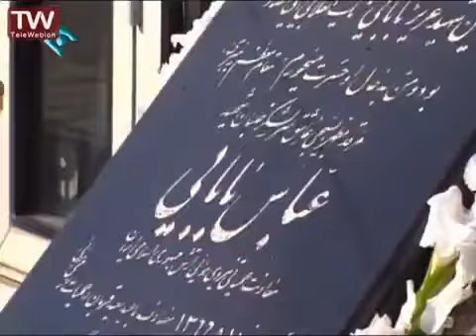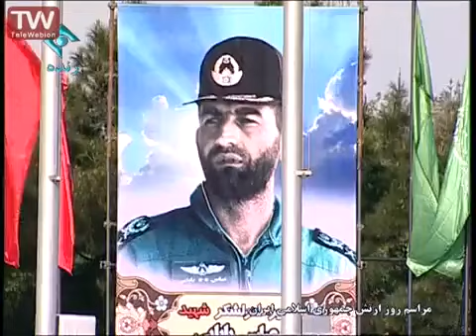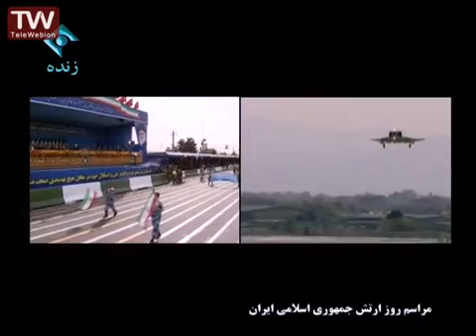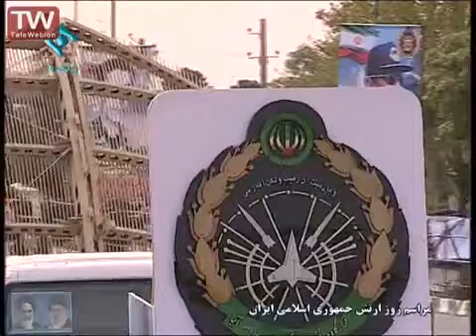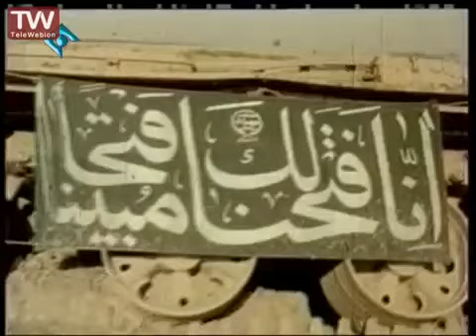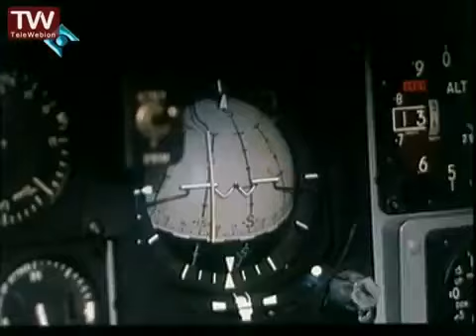Iran Army Day Parade 2014 - Full رژه بزرگ روز ارتش ایران ۱٣۹۳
Iran Army Day Parade 2014 Full Parade.  18 April 2014 is Iran's annual Army Day parade date.  New air defense systems, radars, tanks, armoured personnel carriers, artillery systems, missiles, bombs, and trucks were shown.  The air force and navy did their bits along with the armed forces.  The IRGC paraded their units.  Hassan Rouhani, Iran's president, gave his speech about peaceful military engagements.  The shooting of this video was in Tehran in front of Imam Khomeini's mosque housing his tomb.  Iran is becoming very good at making military weapons so they can create huge satellites, mobile long range missile defense systems, and heavy submarines.  The parade is to honor Iran's armed forces and the 8 years of sacred defense during the Iran-Iraq war.  Since the Iranian revolution, Iran has become self-sufficient in producing military weaponry and now can inflict huge amounts of damage on invaders due to mobile, advanced weaponry spread in less dense formations to ensure maximum damage at the lowest human cost on the Iranian soil.  Very powerful and an unbeatable Islamic force.  رژه بزرگ روز ارتش ایران ۱٣۹۳